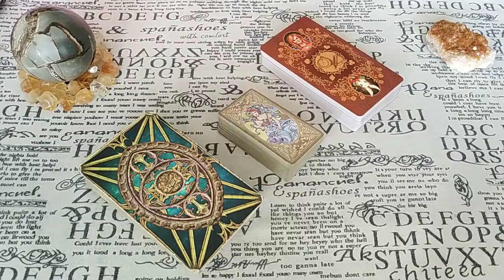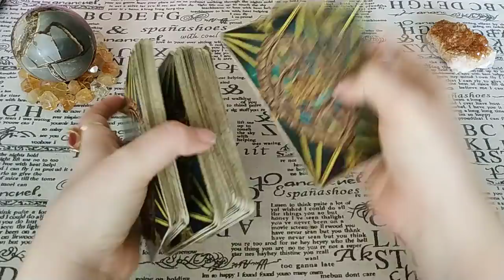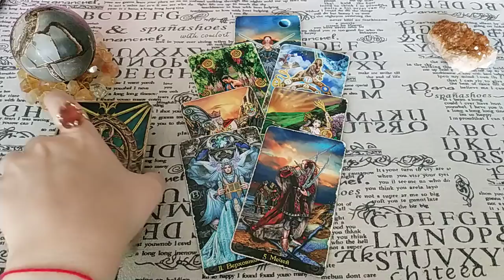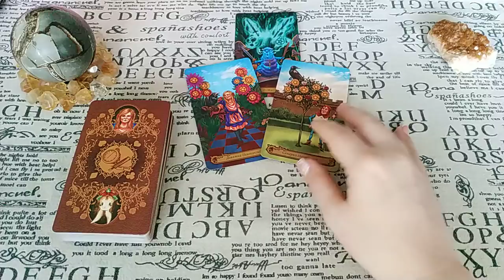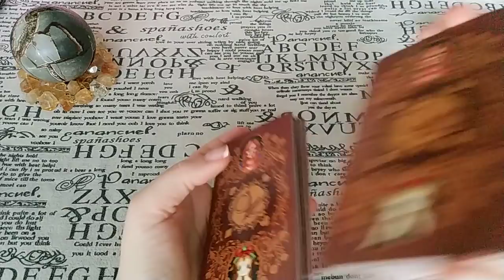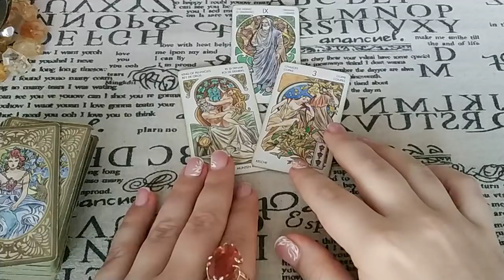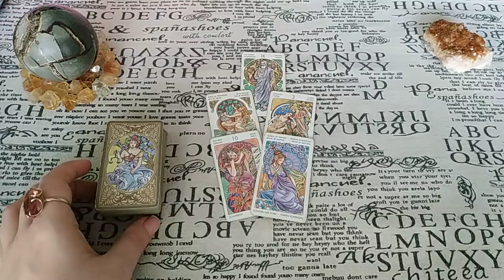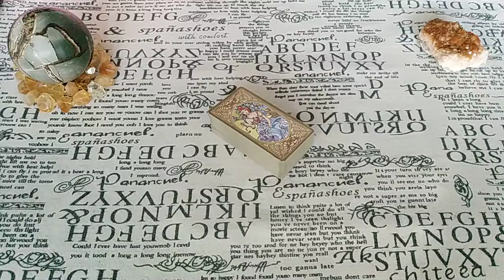Качели в отношениях. Что происходит? Чего хочет? Общий расклад и говорилка.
Качели бывают разные. Бывает, что человек просто то проявляет инициативу, то исчезает, бывает, что то сама "няшность", а то резкое отчуждение или конфликты. В общем, у всех по-разному, но ситуация "то жар, то холод" обычно напрягает. Так что за "качели" в ваших отношениях? Ответ дадут Таро!
Хочу отметить, что я толкую так, как вижу по выпавшим картам и не даю заведомой дезинформации, даже если карты неблагоприятны. ЛИЧНЫЕ расклады, которые сделаны не для Вас лично, не могут использоваться для толкования своей ситуации - все совпадения случайны, будем считать, что контент в этом случае носит развлекательный характер и является примером раскладов, которые зритель может получить для себя индивидуально.